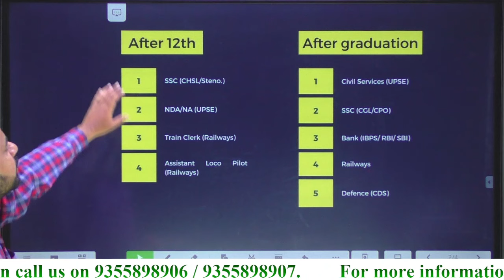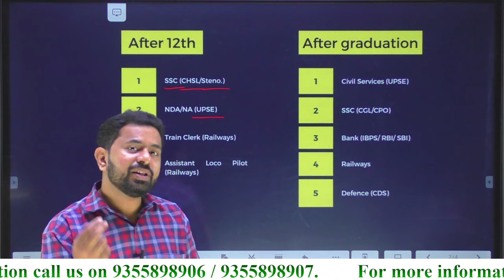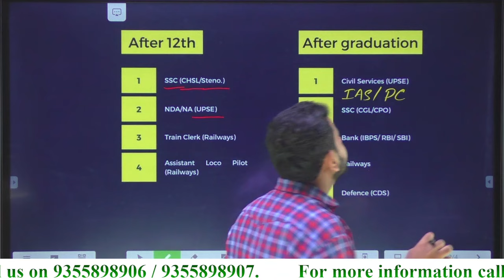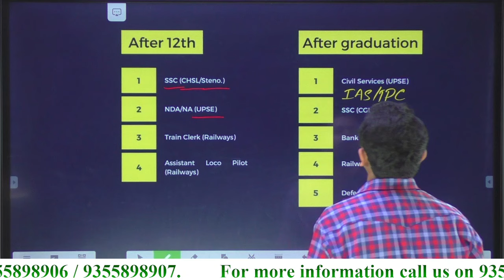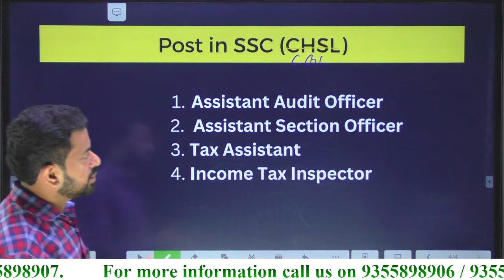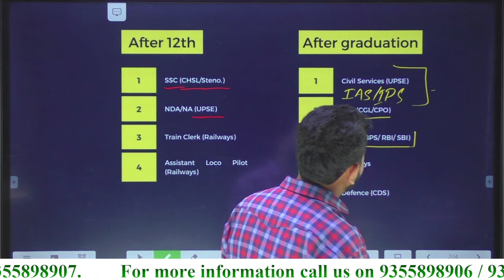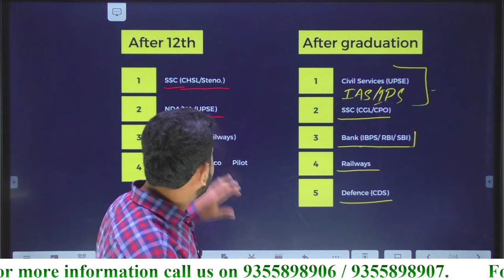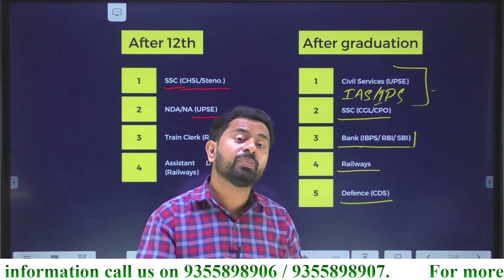Govt jobs after 12th and Graduation | NO competition Govt job | Govt job 2024